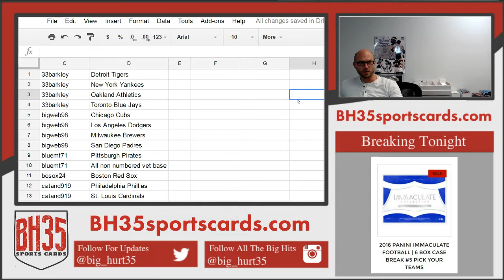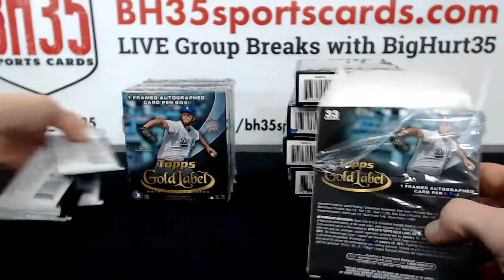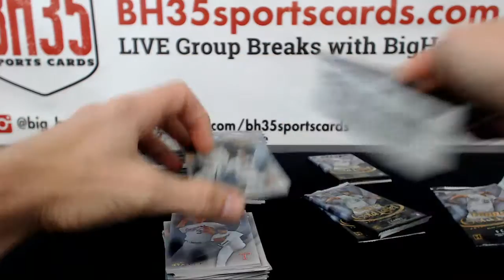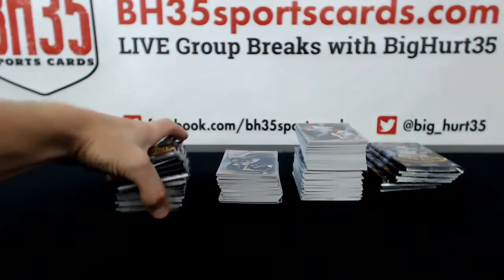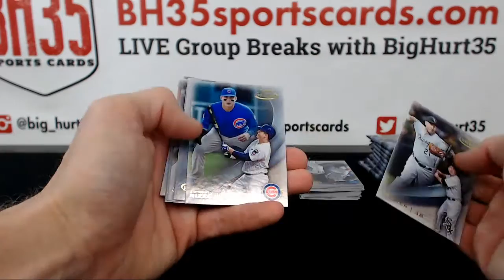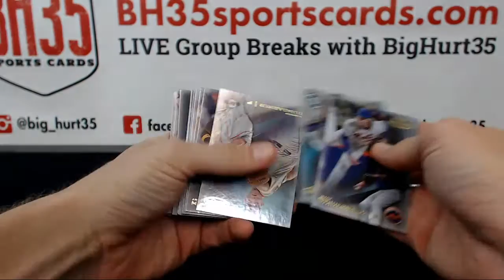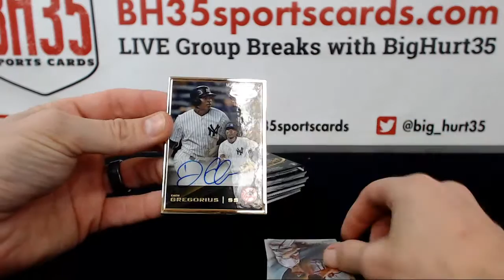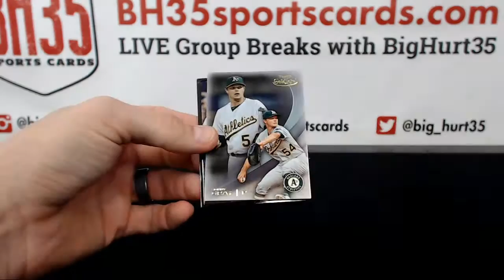2016 Topps Gold Label Baseball 8 Box Break Live Auction